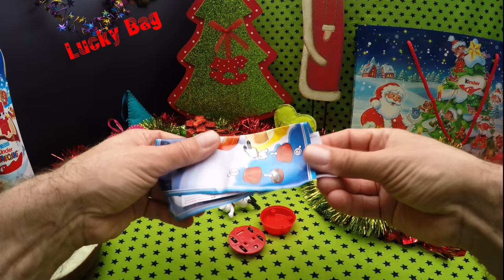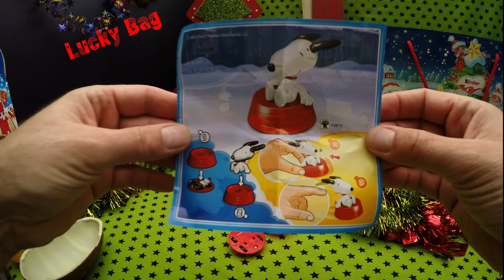kinder Überraschung MAXI PEANUTS 2015 Üei X-mas SURPRISE egg unboxing 4K 장난감 SUPER Weihnachten 玩具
PEANUTS MAXI Kinder SURPRISE 2015 super egg Ü ei Weihnachten Überraschung unboxing Ü Eier 장난감 4K 玩具 X-mas Überraschungsei XL opening Charlie Brown Snoopy Peppermint Patty Woodstock LUCY LINUS SCHROEDER MARCIE